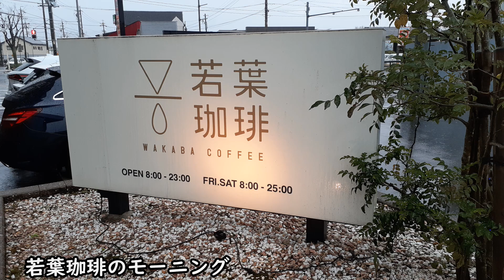若葉珈琲でモーニング☆スクランブルエッグがボリュームたっぷりで美味しい☆喫茶店・朝ごはん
岡崎市にある喫茶店です。

■昨日のおすすめは・・・一番くじリラックマさくらのカフェ2回目☆追加で5回引いたらまた神かかっていて衝撃

■撮影機材
GoProHERO7Black

SONY RX100M2

■リキちゃんの水飲み容器　オーカッツ

【Riki channell】
Male cat.